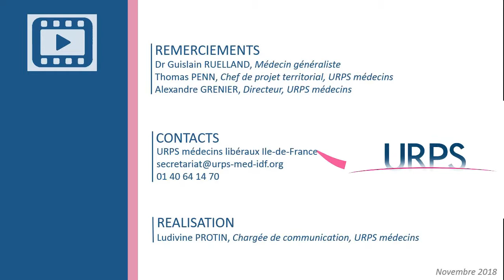Cumul emploi retraite - Témoignage du Dr Guislain R.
Le Dr Guislain R. nous présente son activité en cumul emploi retraite.
Pour tout savoir sur ce choix d'exercice, rendez-vous sur notre site Soigner en Ile-de-France, portail de l'exercice libéral en Ile-de-France :